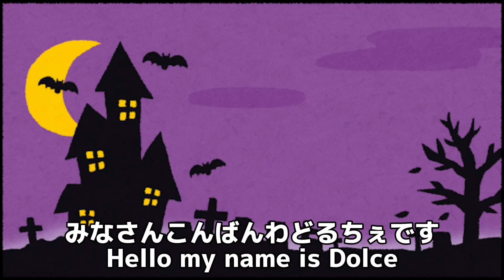【お知らせ】明日18:30〜ライブ配信をします！🎃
【お知らせ】
こんばんわ😊✨

今月もライブ配信をします！！！🍀
明日10/28(土)の18時30分から開始します！

今回はハロウィンが近いと言うことでハロウィンにぴったりなお菓子を作ります🍭
1時間くらいで終わるお菓子を‥！😂

お時間ある方は是非来てください！😆